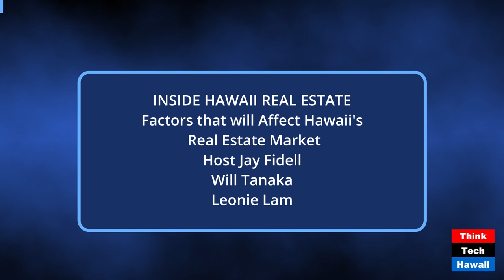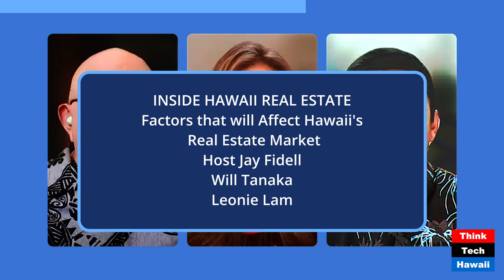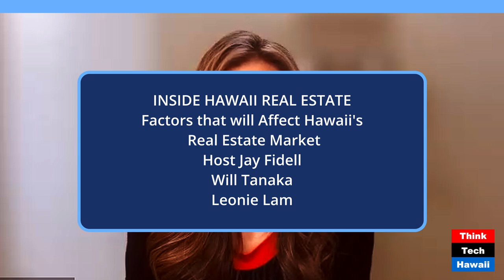Factors that will Affect Hawaii's Real Estate Market (Inside Hawaii Real Estate)